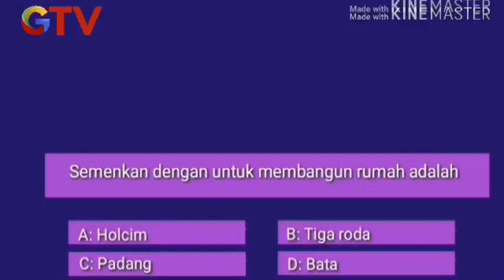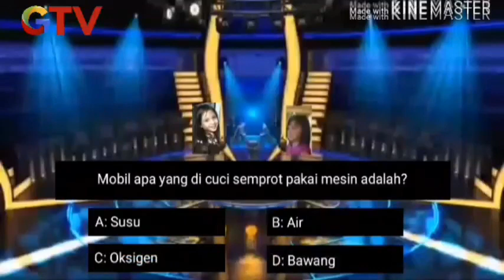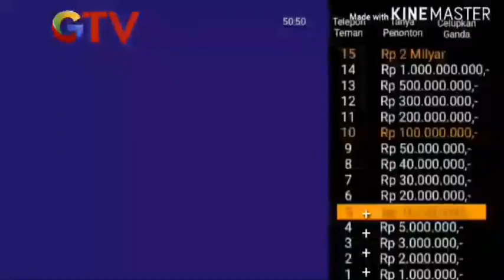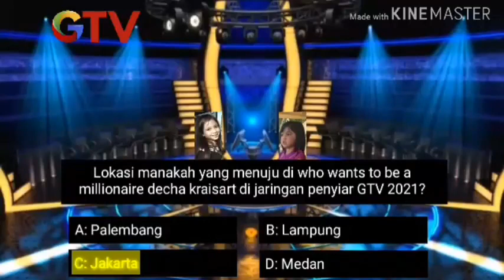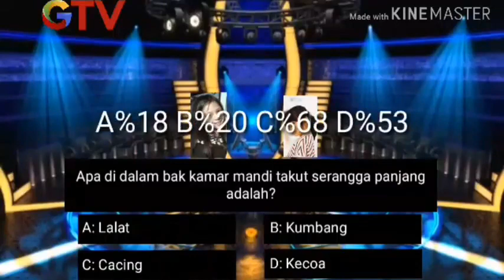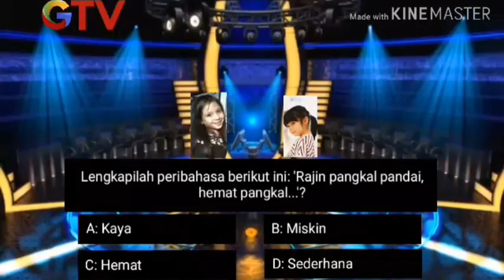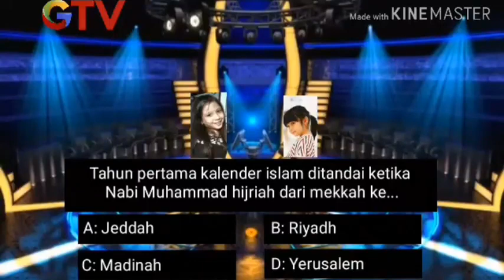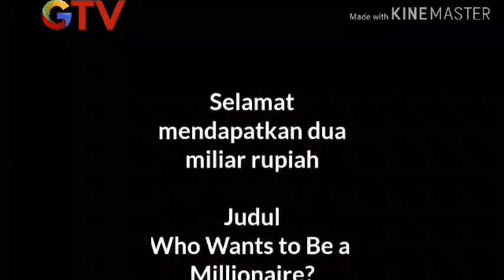Who Wants to Be Millionaire? Decha Kraisart - Indonesia Episode 1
Alisha Mutiara VS Sienna Ameerah Kasyafani